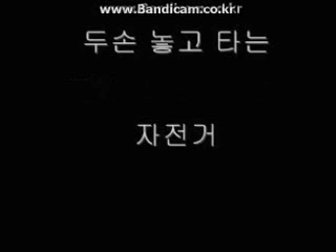SK와이번스 박진만 M/V "HERE I GO AGAIN" white snake . cover